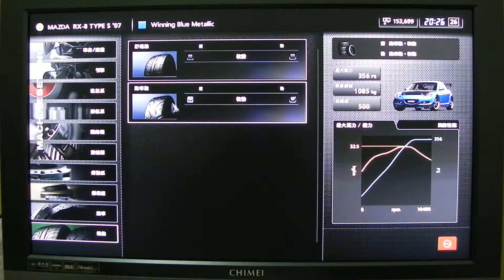Laguna Seca Raceway@MAZDA RX-8 TYPE S '07(1'30.037)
Laguna Seca Raceway
MAZDA RX-8 TYPE S '07
Time:1'30.037
PP：500
356ps 1085kg
輪胎：跑車胎-軟胎
零件損毀：無
雨賽道外的抓地力降低：擬真
TCS：OFF
skid recovery: OFF
動態操縱：OFF
動態操縱管理：OFF
ABS:1